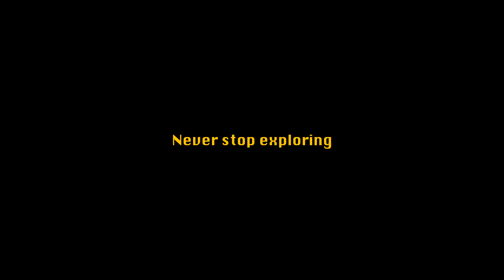Never stop exploring - Val Gardena 2022